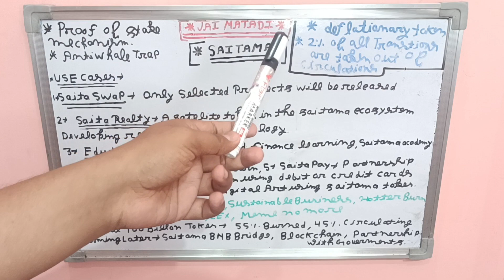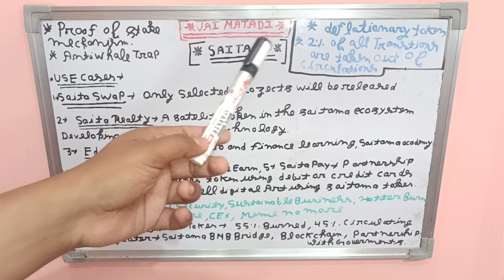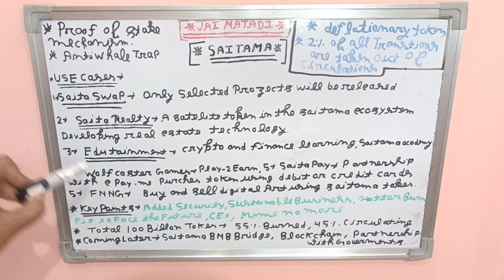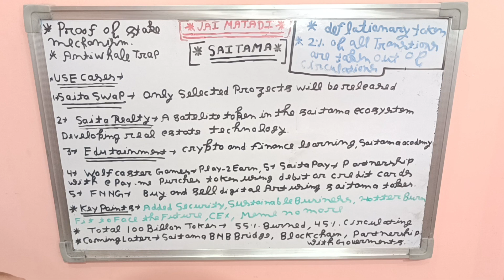क्या Saitama meme coin से fundamental strong coin बनने जा रहा है? | Saitama coin explain | part 2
Saitama inu coin explain